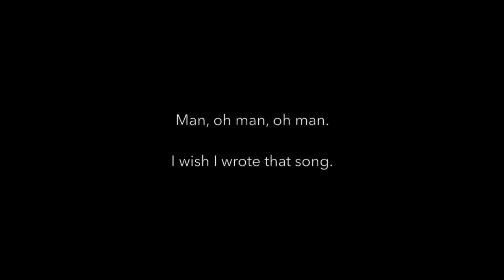XTC - Ballad of Peter Pumpkinhead - Cover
The Ballad of Peter Pumpkinhead by XTC. One of my fave bands of all time. This tune comes from the album Nonsuch, their 12th studio album, released in April 1992. The LP received critical acclaim and charted at number 28 in the UK Albums Chart, and number 97 on the US Billboard 200, as well as topping Rolling Stone's College album charts. The Ballad of Peter Pumpkinhead was the band's second single to top the US Modern Rock Tracks, and later became a UK top 40 hit when covered by the Canadian band Crash Test Dummies. It's interesting that as this band matured their music became much more smooth and way less jerky and spiky. Really, it's because they became much better musicians and songwriters.

Why this is important to Rhythm Guitar:
Well, it's all about rocking Rhythm isn't it. This is an example of exactly what to play to support a vocal. Double the bass progression? Check. Play a few riffs? Check. Use basic chords? Check. Save the cool Gmaj9 played on SOME of the G chords.

But not all of them!